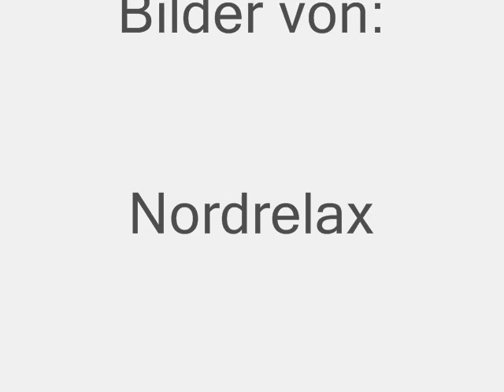Auf der Halde Hoheward